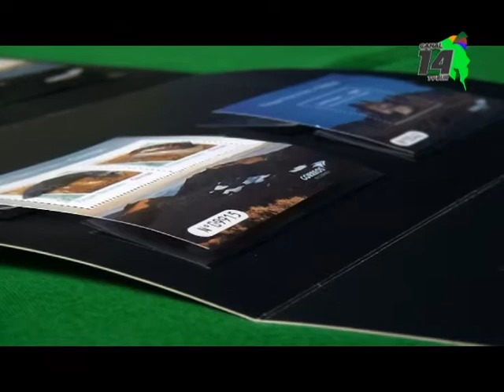Con emotivo acto entregan emisión postal en homenaje al Parque Nacional Chirripó